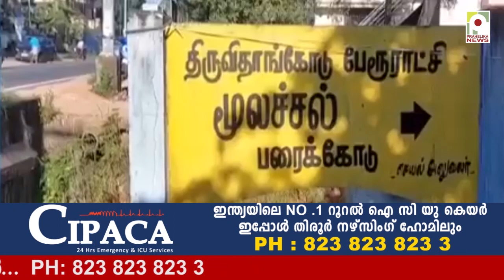മോഡേൺ വസ്ത്രധാരണത്തെച്ചൊല്ലി തർക്കം; ഭർത്താവ് ഭാര്യയെ നടുറോഡിൽ വെട്ടിക്കൊന്നു